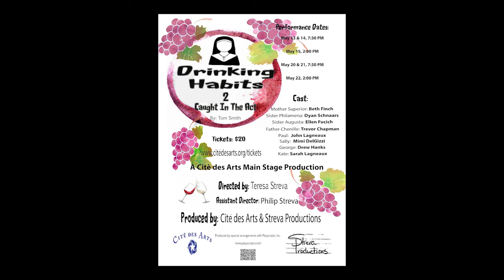Drinking Habits 2